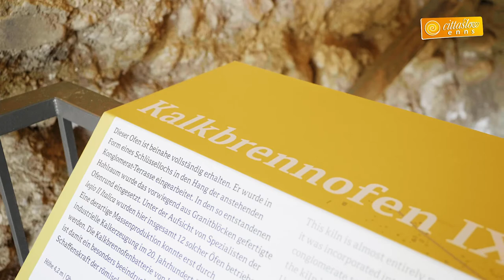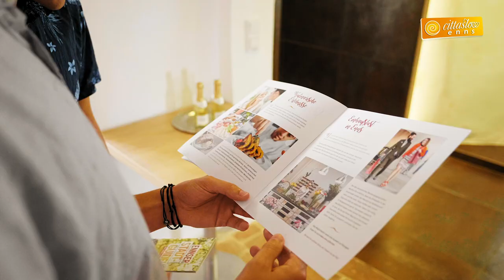Experience the Cittaslow ENNS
Enns Cittaslow (Austria) - Video Contest 2020

Author/s: Tourismus & Stadtmarketing Enns GmbH - HITSPOT

Duration: 2:09

Biography e info about the author/s:

The video was produced by the Tourismus & Stadtmarketing ENNS GmbH, their managing director Max Homolka and the Ennser company HITSPOT. The video shows why the Cittaslow organisation is so important for the city of enns and which added value Enns has because of Cittaslow.